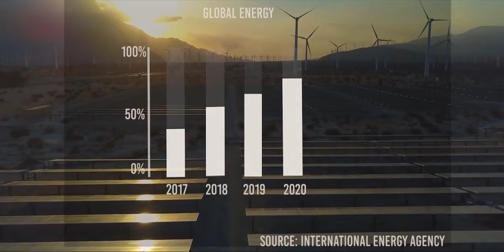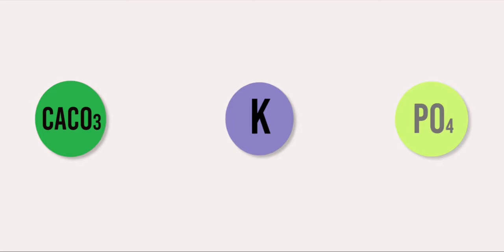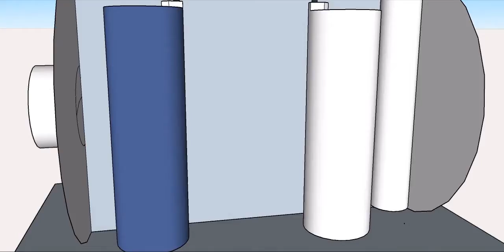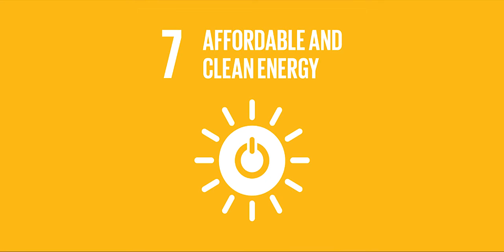Elstate: The Utilization Of Incense Ash Waste_Implementation Technology_Brawijaya University